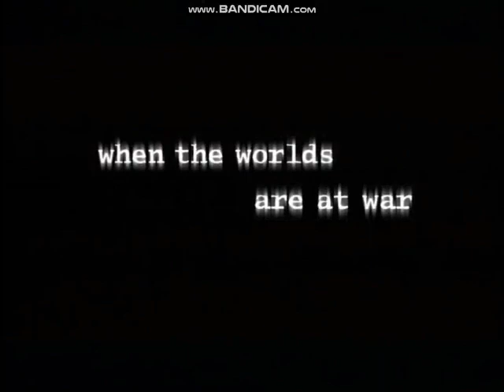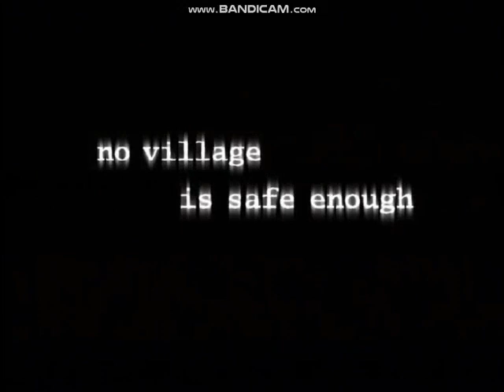Opening To The Libertine 2006 DVD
Distributor: Genius Entertainment

NO COPYRIGHT INFRINGMENT INTENDED! Here's The Order:
1.Genius Entertainment Logo
2.The Weinstein Company Home Entertainment Logo
3."Coming Soon To DVD"
4.Lucky Number Slevin Trailer
5.Scary Movie 4 Trailer
6.DVD Menu
7.FBI Anti-Piracy Warning Screen
8.The Weinstein Company Logo